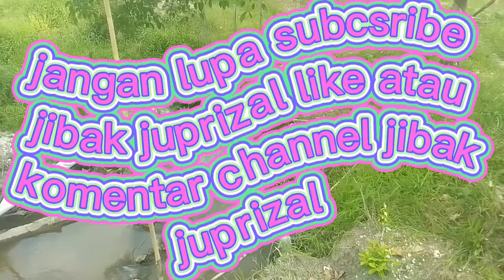cari ikan dibatang benai kp baru sentajo program terbaru thun 2022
youtube jibak juprizal atau komentar channel jibak juprizal